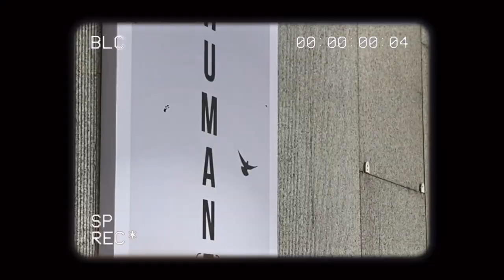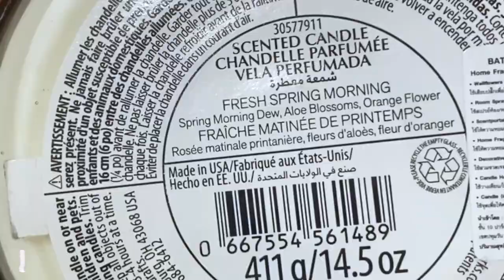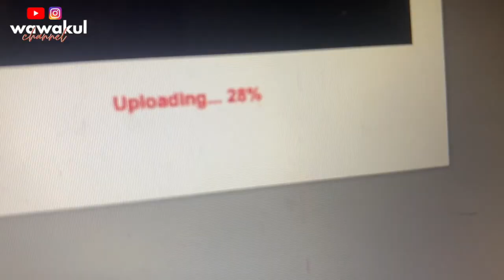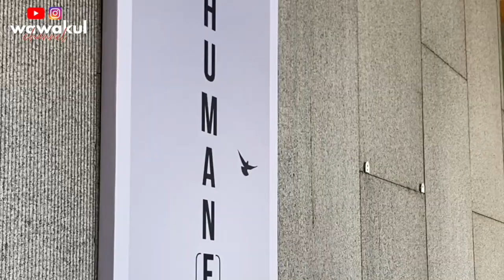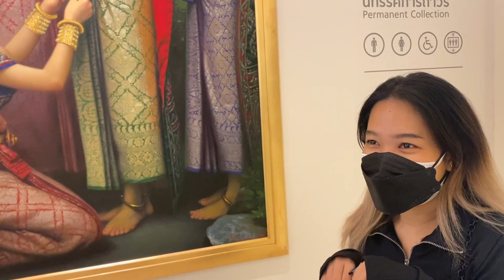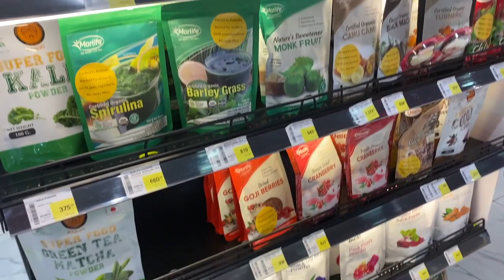BKK VLOG | สัมภาษณ์ป.โทอเมริกา🇺🇸, เที่ยวสวนเบญ🌳, MOCA Bangkok 🎞| wawakul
I'm delighted to share with you my updates on a grad school application, work, and weekend days in my life living in Bangkok. Hope you'll like it!

Vlog วันนี้มาอัพเดตชีวิตในช่วงที่ผ่านมา หายไป 2 weeks วาเลยอยากมาอัพเดตเรื่องการสมัครเรียนต่อ ทุนเรียนโทต่าง ๆ รวมถึงพาทุกคนไปเที่ยวพักผ่อนวันหยุด ลองเป็นคนชิค ๆ ไปเที่ยว museum เอย ไปสวนเบญจกิตติที่เพิ่งเปิด phase ใหม่ ปล่อยใจสนุก ๆ กันค่า :)

✨พิกัดโคมอุ่นเทียน candle warmer